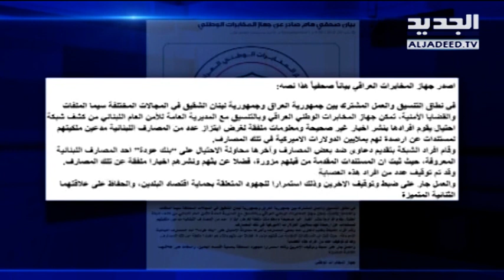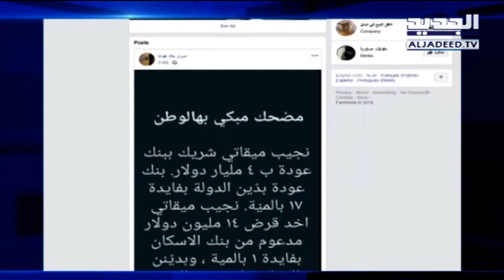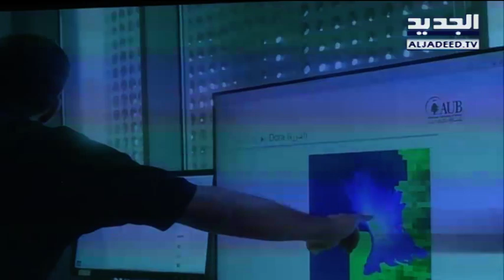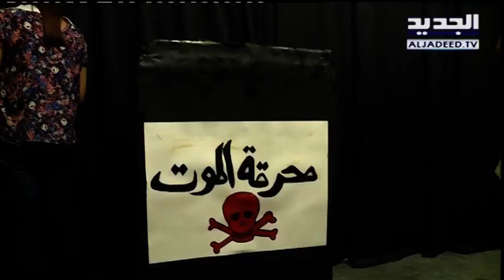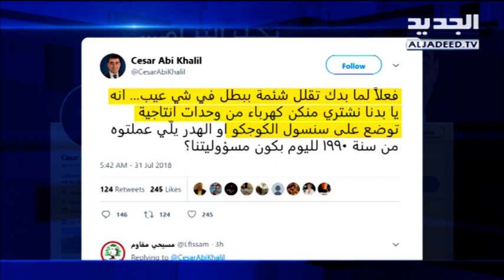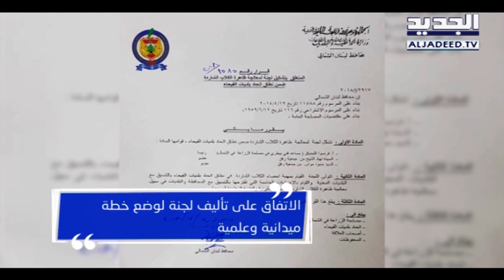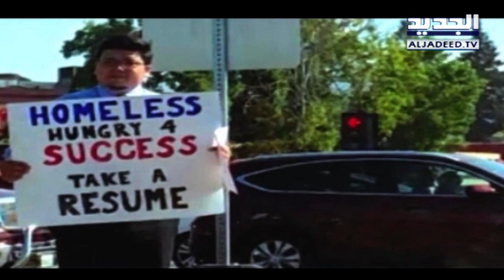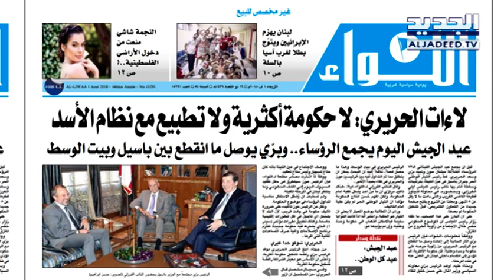نشرة الاخبار الصباحية 01-08-2018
نشرة الاخبار الصباحية  ليوم الاربعاء 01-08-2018 مع كلارا جحا من قناة الجديد